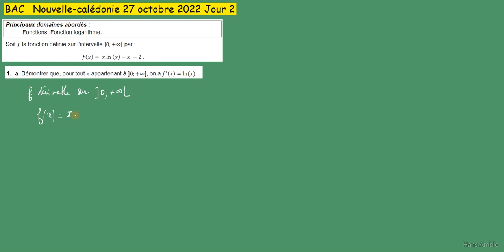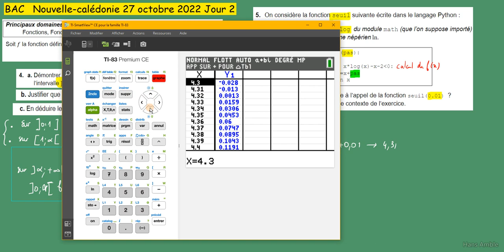BAC 2022 spécialité maths Logarithme TVI - Ex2 27 oct. Nouv.Calé. -